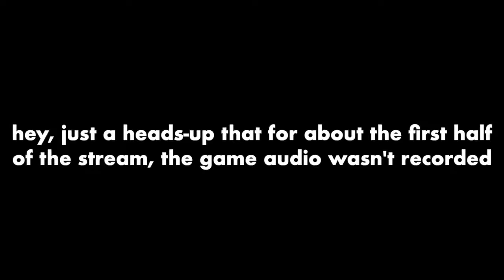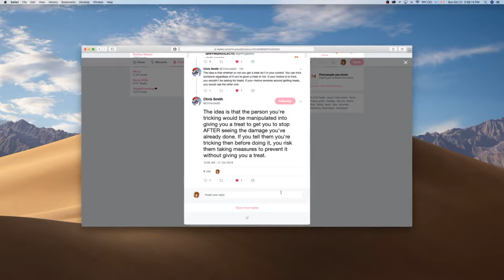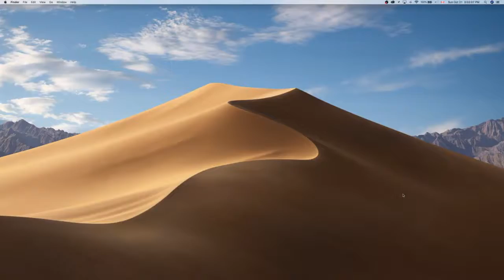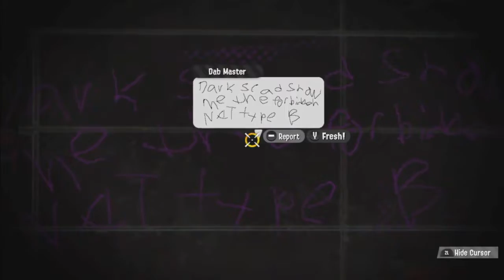Splatoon 2 — Part 16 SPLATOWEEN — Full Stream — GRIFFINGALACTIC